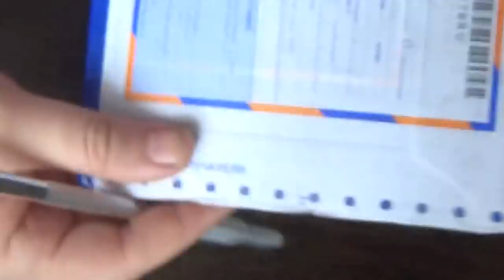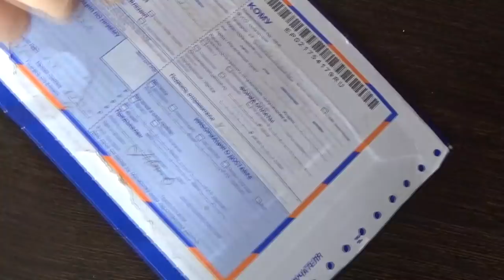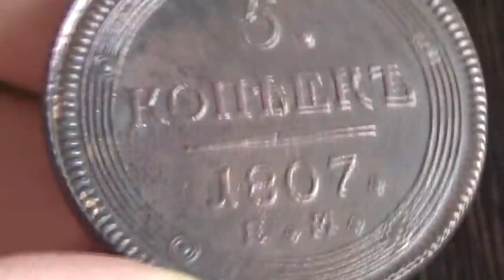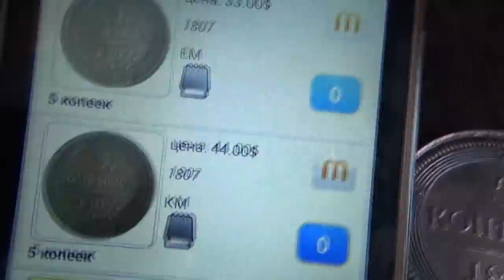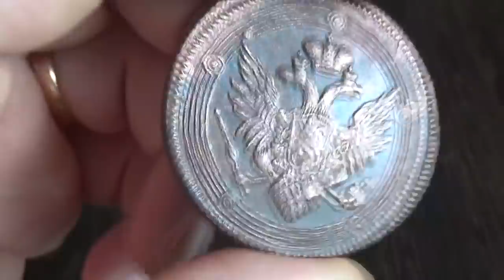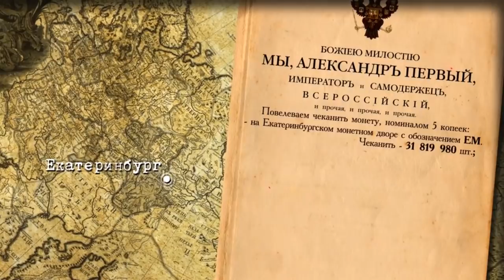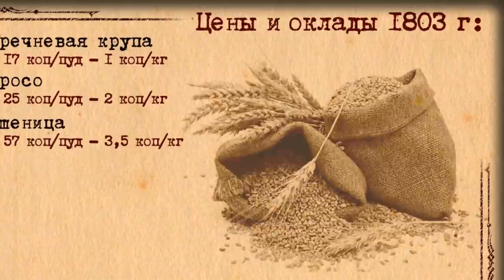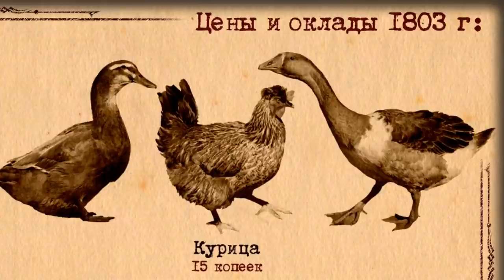Распаковка посылки от подписчика! Шикарная...